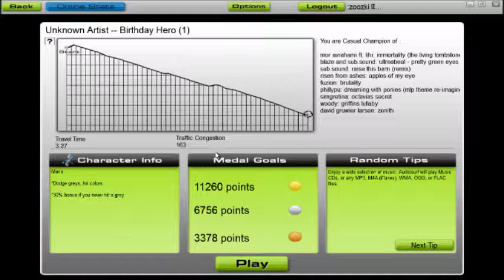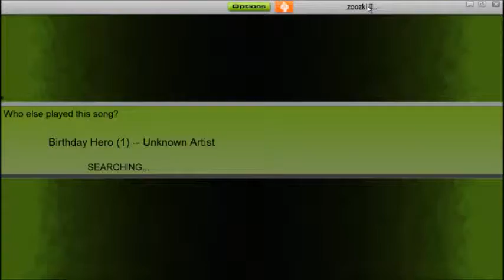Audiosurf : Birthday Hero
This song was created by Sim Gretina